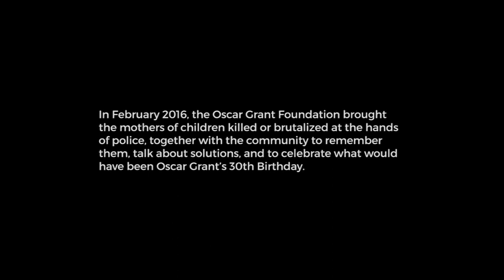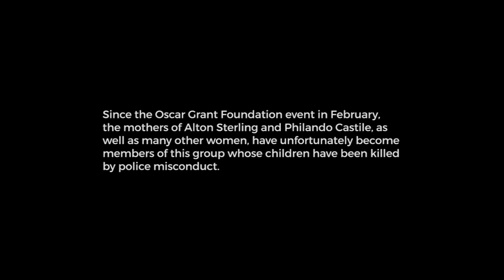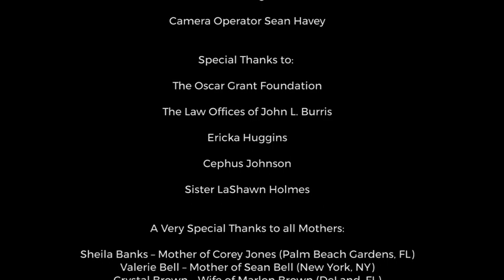Mothers of the Revolution